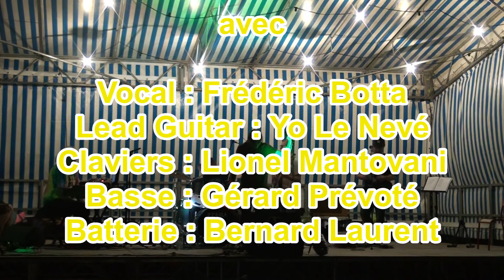SINCE I HAVE BEEN LOVIN YOU (Led Zeppelin cover)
Le groupe de rock progressif "LEGACY 7.0" reprend le mythique titre de Led Zeppelin lors de la Fête de la Musique 2021 à Viarmes (95).
Chant : Frédéric Botta
Lead-Guitar : Yo Le Nevé
Claviers : Lionel Mantovani$
Basse : Gérard Prévoté
Batterie : Bernard Laurent